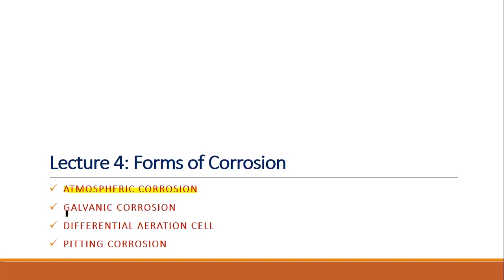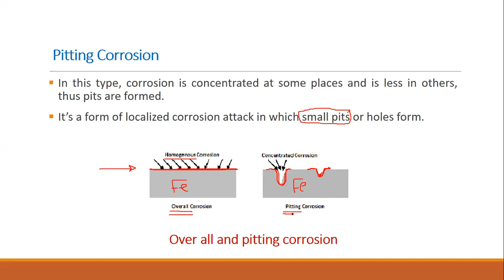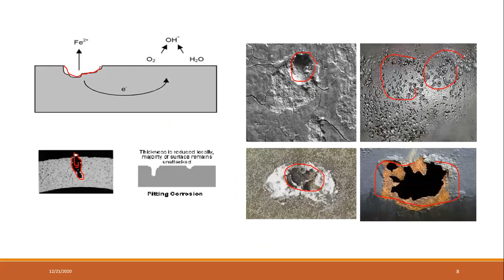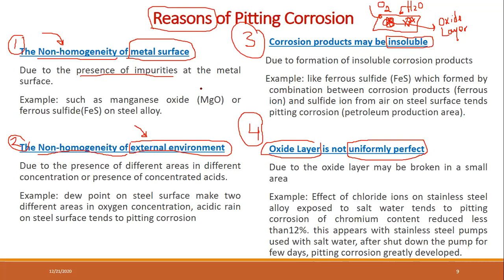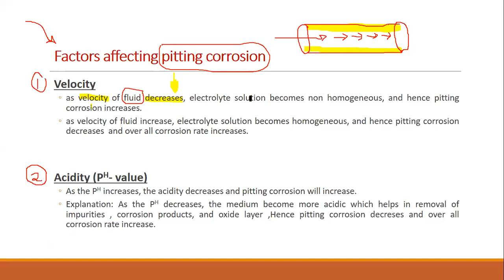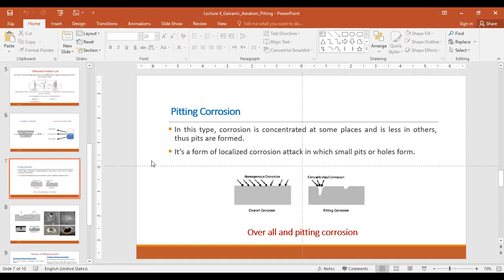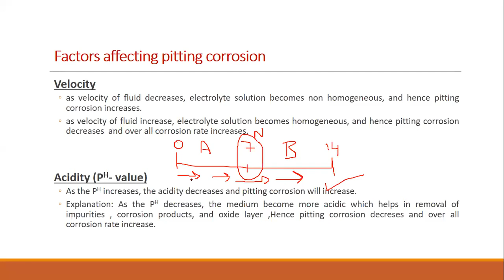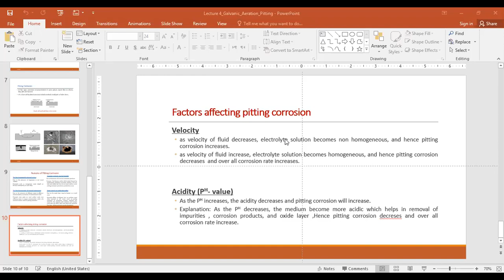2020 12 21 Pitting Corrosion & Instructions of 12th week Exam